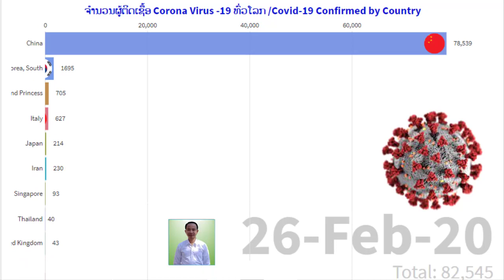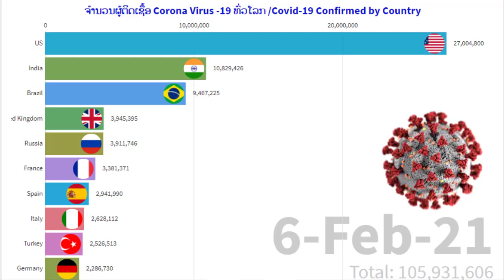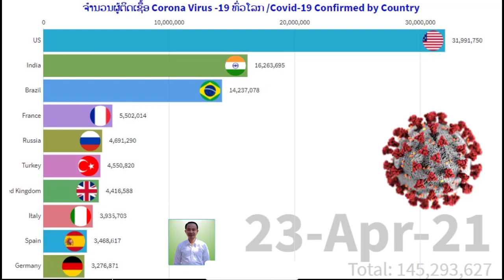10 อันดับประเทศ ที่มีผู้ติดเชื้อโควิดมากที่สุดใน ทั่วโลก/ຜູ້ຕີດເຊື້ອ Covid-19 ຫລາຍທີ່ສຸດໃນໂລກ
10 อันดับประเทศ ที่มีผู้ ติดเชื้อโควิด มากที่สุดใน ทั่วโลก ตั้งแต่วันที 22 Jan 2020 to 23 April 2021

ติดเชื้อโควิด อันดับประเทศ covid-19